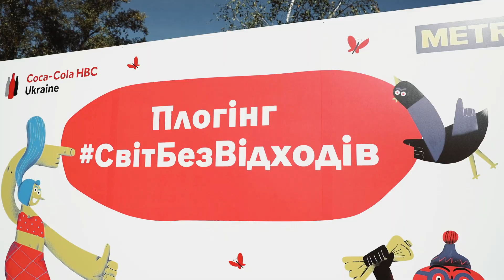Корпоративный ролик Coca-Cola